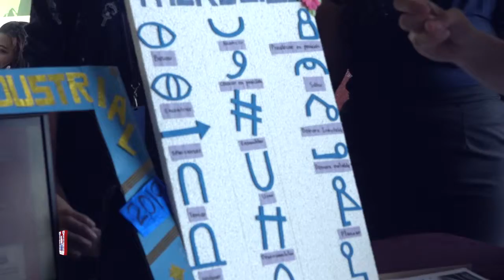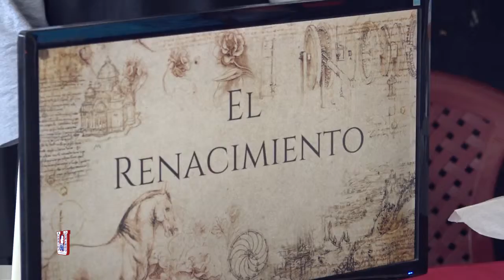Feria de la ingeniería industrial